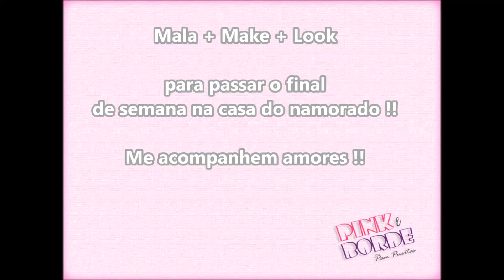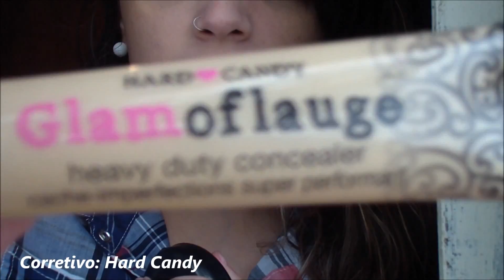Get Ready With ME - Casa do NAMORADO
Assista Também: "VAMOS FAZER SNAKE BUBBLE? | PamVlogando (029/17)"